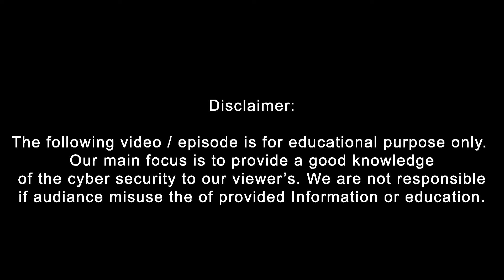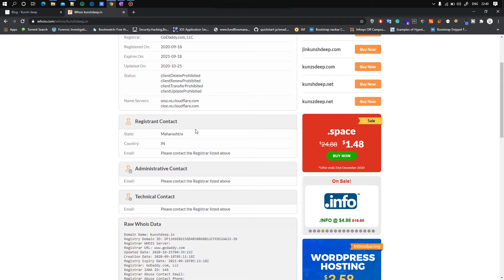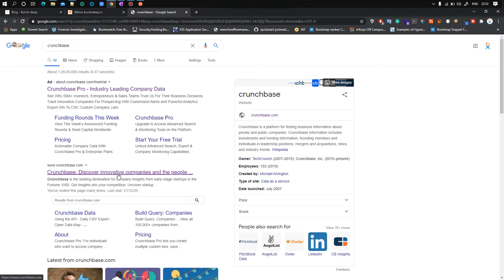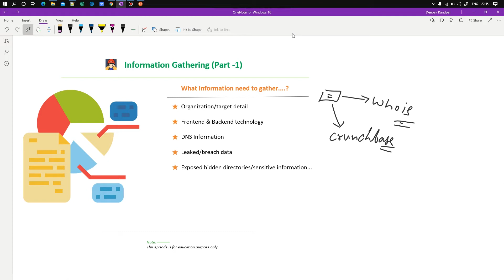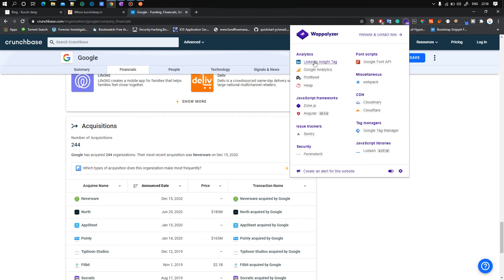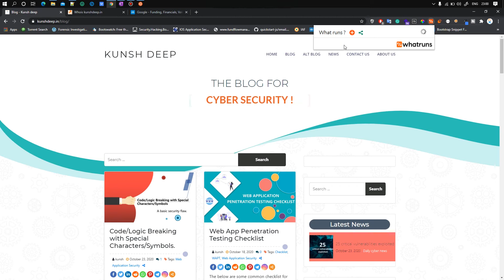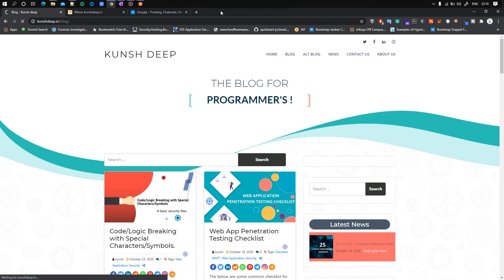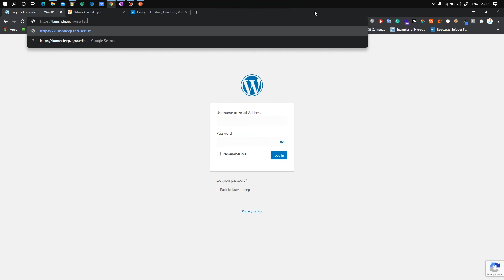#4 Recon on Way - 1st step information gathering in Cyber Security (Ethical Hacking) - (In Hindi)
In this video, we are going to learn about the first step i.e., information gathering in cybersecurity/ethical hacking. Which is also known as Footprinting.

Also, check out the previous videos.